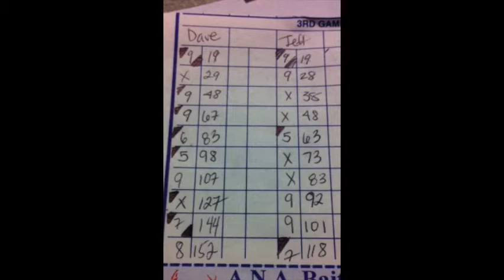Pro Series Singles Knockout, final match: Jeff Surette vs. Dave Godwin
The final match of the season-opening Singles Knockout tourney, at Sunnyside Bowladrome, Danvers, Mass., 9/15/13.